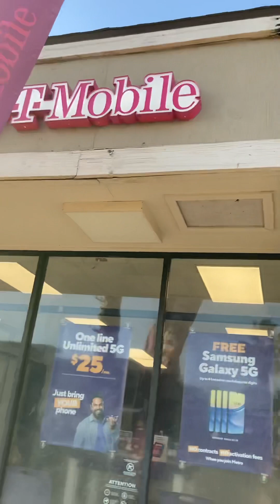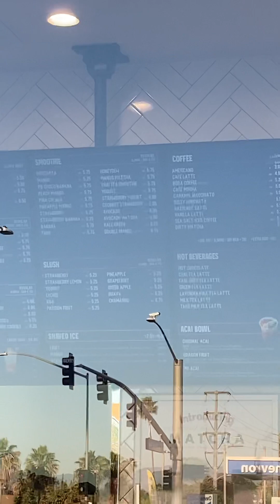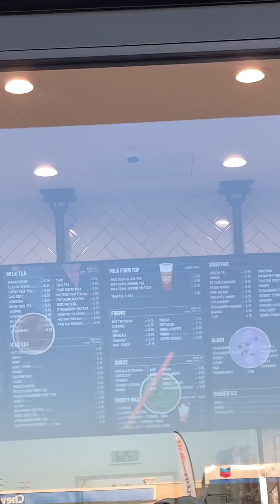Anaheim Tour, April 2, 2024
Welcome angels. We appreciate you all. Happy Easter. Happy Nowruz. Happy Ramadan. Happy Passover. Happy birthday Aries. Have a festive month.